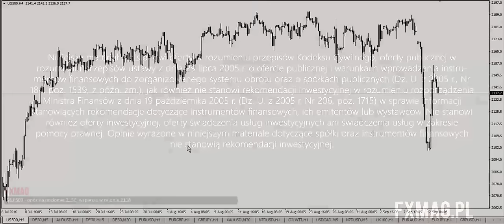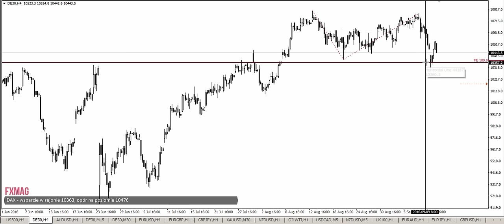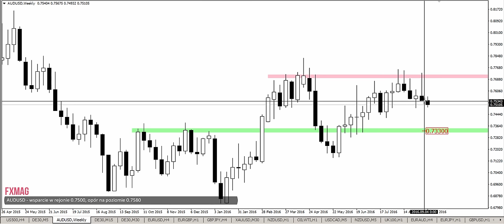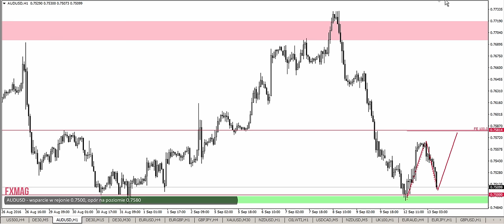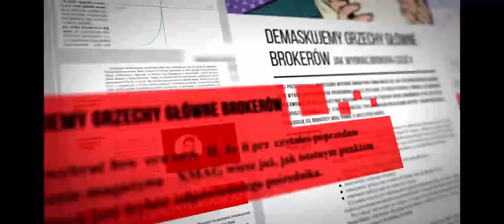Rynkowy Briefing - 13 września (Łukasz Stefanik)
Łukasz Stefanik przeprowadza analizę harmoniczną indeksów DAX i S&P500 oraz pary walutowej AUDUSD na 9 września 2016.

FxMag - Pierwszy w Polsce magazyn pisany przez i dla Traderów rynku Forex.